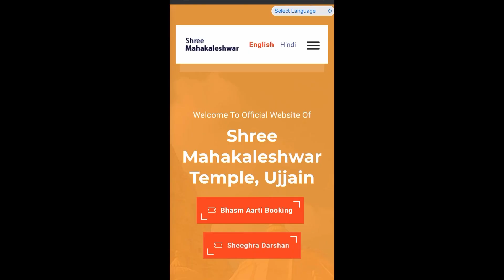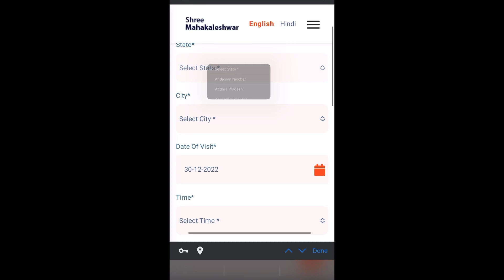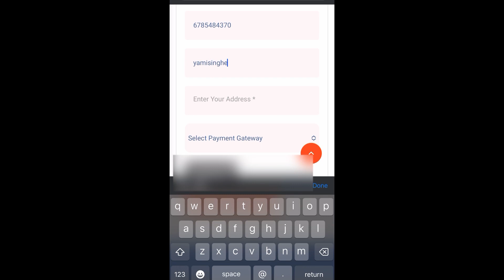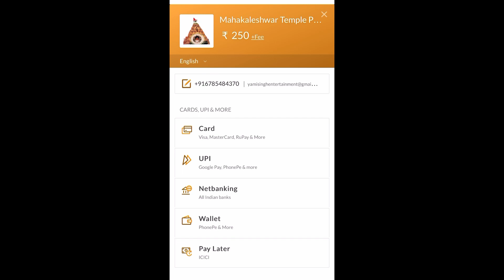How to book online vip tickets for mahakaal darshan|mahakaal darshan in new year|नये साल पे महाकाल